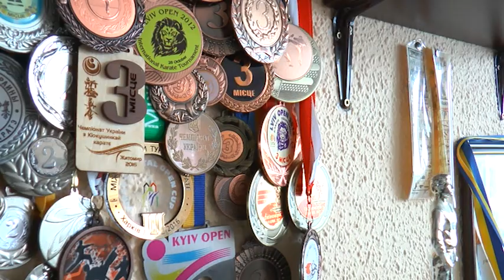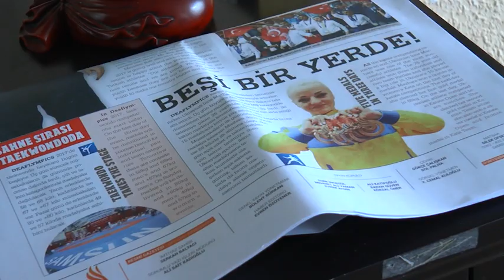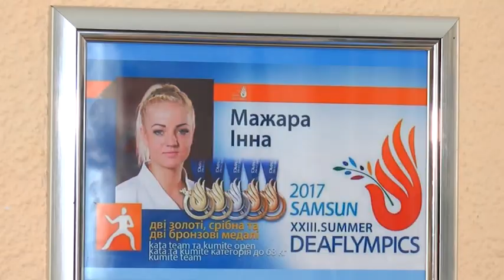Знайомтеся: Інна Мажара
Ми започатковуємо  цикл сюжетів, присвячених 26 річниці незалежності нашої держави. Сьогодні розповімо про нашу землячку, спортсменку, яка попри проблеми зі здоров'ям піднімається на найвищі спортивні п'єдестали.  І  завдяки якій за кордоном неодноразово звучав гімн України. Знайомтеся: Інна Мажара.